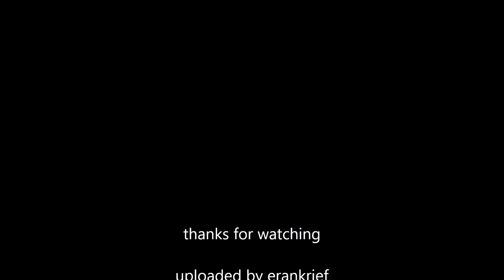Paranoid ¹⁹⁹³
Developed by The Bit Bucket Brothers

Released 1993

Platform DOS

Genre Arcade

Description
Paranoid is a game in the style of Arkanoid, where the player must hit a ball against a wall of bricks, to destroy them. The creators of Paranoid are Ben and Tom North. Collectively, they are The Bit Bucket Brothers. They wrote Paranoid back in 1992, as something to do in a holiday from University (for Ben) and school (for Tom). They always meant to write some more great games, but never quite got round to it. Since Ben and Tom are now both at University, Paranoid registrations and queries are being nobly fielded by their father, Rick North.